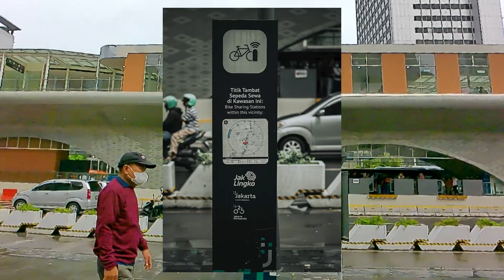Awal Tahun Yang Lebih Baik | pov Street Photography | streetphotography #2023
Halo sob,,,
Kali ini kita sedang berada di bundaran Hi jakarta, yuk keliling lagi di sini

biar ga ketingggalan setiap video terbaru dari kami